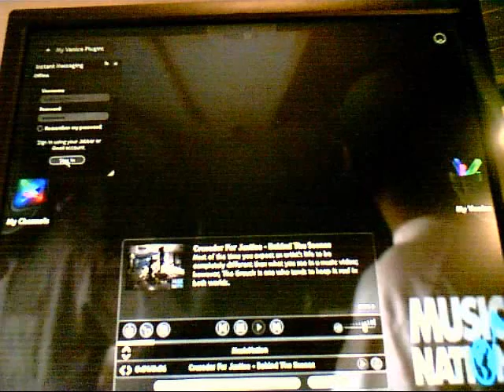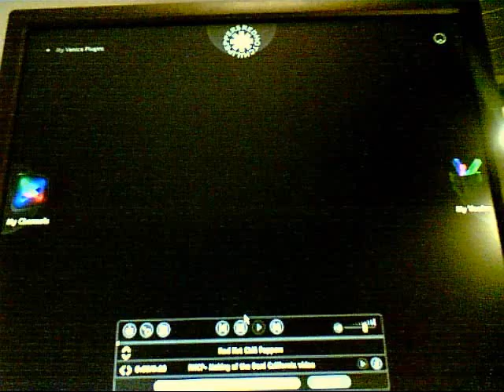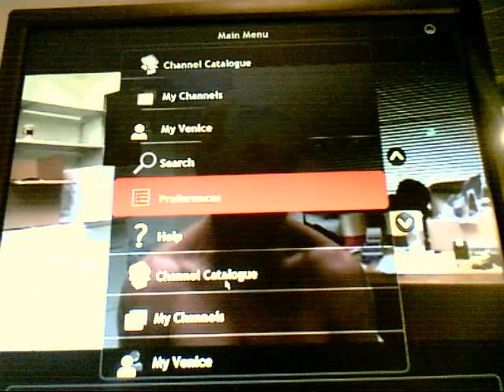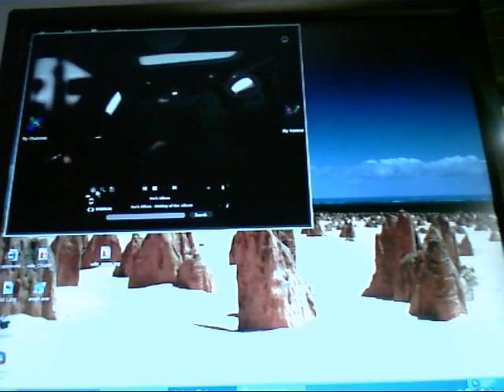First test of the Venice Project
Build 0.72